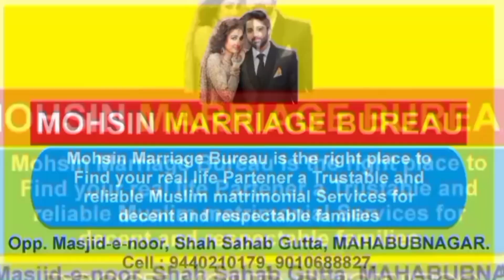Kalwakurti pump house motar ki marammat mahbubnagar town ke pani ke sarbarahi ka masla hal